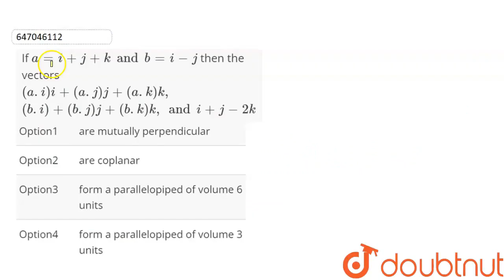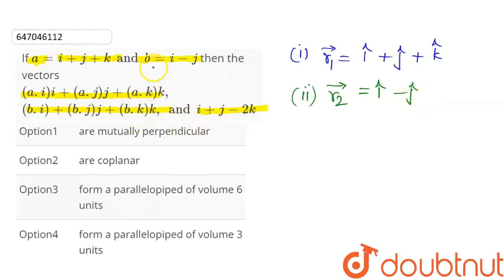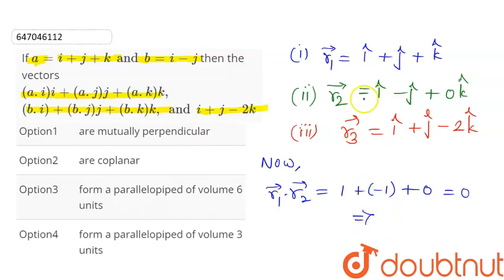If a = i+j+k and b=i-j then the vectors(a.i)i+(a.j)j+(a.k)k, (b.i)+(b.j)j+(b.k)k, and i+j-2k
Class: 12
Subject: MATHS
Chapter: ADDITION AND MULTIPLICATION OF VECTORS
Board:IIT JEE

👉 Have Any Query? Ask Us.